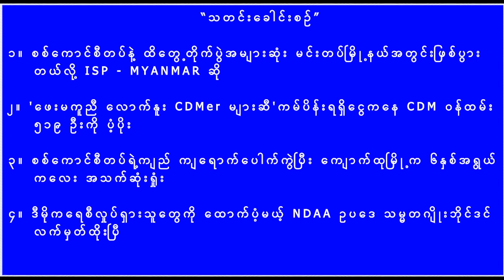The Mindat Post နှင့် Cho Radio ပူးပေါင်း၍ Mün (မွန်း) ဘာသာစကားဖြင့် တင်ဆက်ထားသော သတင်းများဖြစ်သည်။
The Mindat Post နှင့် Cho Radio မှ ပူးပေါင်း၍ Mün (မွန်း) ဘာသာစကားဖြင့် တင်ဆက်ထားသော ပြည်တွင်း၊ ပြည်ပသတင်းဖြစ်သည်။

“သတင်းခေါင်းစဉ်”

၁။ စစ်ကောင်စီတပ်နဲ့ ထိတွေ့တိုက်ပွဲအများဆုံး မင်းတပ်မြို့နယ်အတွင်း ဖြစ်ပွားတယ်လို့ ISP - MYANMAR ဆို

၂။ 'ဖေးမကူညီ လောက်နူး CDMer များဆီ' ကမ်ပိန်းရရှိငွေကနေ CDM ဝန်ထမ်း ၅၁၉ ဦးကို ပံ့ပိုး

၃။ စစ်ကောင်စီတပ်ရဲ့ကျည် ကျရောက်ပေါက်ကွဲပြီး ကျောက်ထုမြို့က ၆ နှစ်အရွယ်ကလေး အသက်ဆုံးရှုံး

၄။ ဒီမိုကရေစီလှုပ်ရှားသူတွေကို ထောက်ပံ့မယ့် NDAA ဥပဒေ သမ္မတဂျိုးဘိုင်ဒင် လက်မှတ်ထိုးပြီ

25 12 22 Mün 052